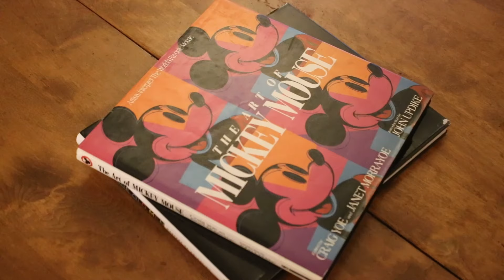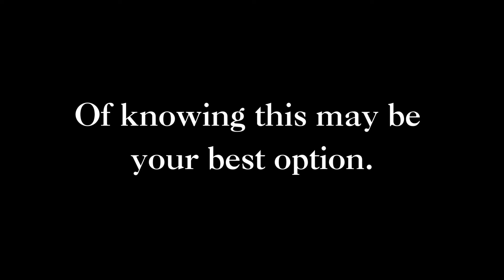Disney Adult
What if the perfect guy had a disturbing secret?

Written and directed by Maddi Roy
Starring Sandra Akins, Jon Bershad and Brooke de Zutter